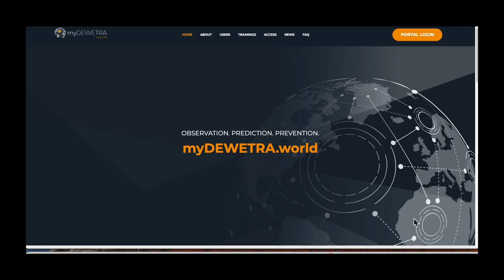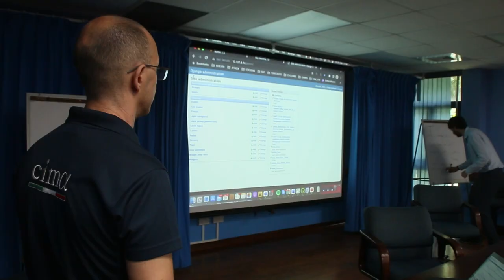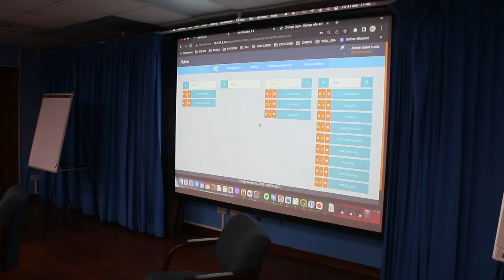SAINT LUCIA IN MIDST OF DEVELOPMENT OF A HYDROMET PORTAL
21st century technology will soon improve the work of The Saint Lucia Met Service and the Water Resource Management Agency (WRMA). The development of a Hydromet Portal is an initiative of the Disaster Vulnerability Reduction Project (DVRP). The online platform allows users to collect, archive, visualize and share hydrometeorological data. This data can forecast the amount of rain and its effect on specific areas.

Information Systems Manager of The WRMA Luther Tyson, says the new system would add support to his organisation and to the Saint Lucia Meteorological Service.

“Met services and WRMA are at the top of the early warning system or information chain if you will because we are the data providers. We provide the information and the data upon which decisions are made. In that regard it is important that we are able to provide that information in a timely manner so the purpose of the system is to basically speed up the access to that information to our partners like NEMO who is basically responsible for the communication when it comes to declaring a disaster or instructing persons of the general public what they should be doing,” Tyson explains.

Users of the system were treated to a 5-day training session towards the end of March. “This week we’ve had training with the developers of the system so there are two contracted firms. One from Italy, CIMA and the other one from The Netherlands, Deltares. Deltares is responsible for the back end which is the data base, that will drive the system and CIMA is responsible for the user interface, the front end if you will, the web portal itself which is what most people will be interacting with,” Reveals Tyson.

The International Centre for Environmental Monitoring (CIMA Foundation) is a non-profit research organization. Deltares is a non-profit knowledge institute for water and the subsurface.

Hydrologist of CIMA, Dr. Alessandro Masoero explains the twofold objective of the Hydro met Portal.

“The first one is to allow and enable the two agencies, the weather resource management agency and the Met Services to work together to share the weather and water information in a single access point that is the Hydro met Portal and to perform their analysis forecast and assessment to this portal. Then the other objective of the hydro met portal is to share the information, the most important information with the general public,“ Masero notes.

Aside from platform development and training sessions, the project also includes the supply of necessary hardware.